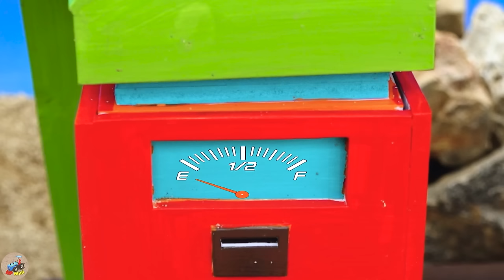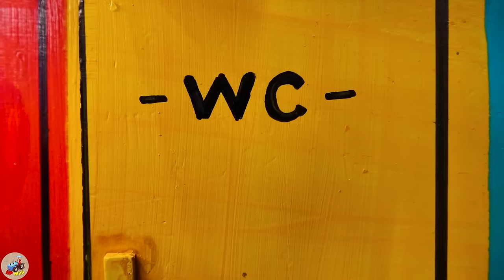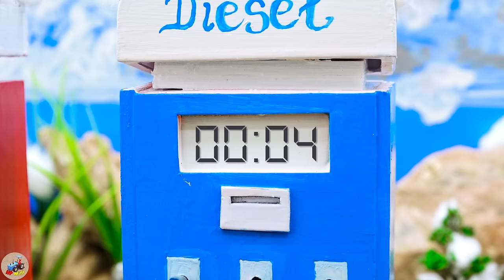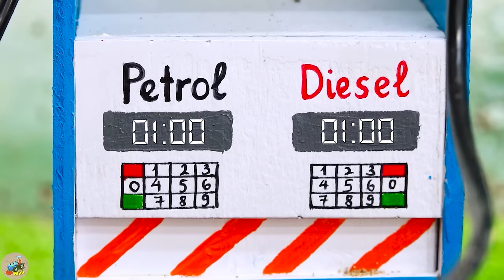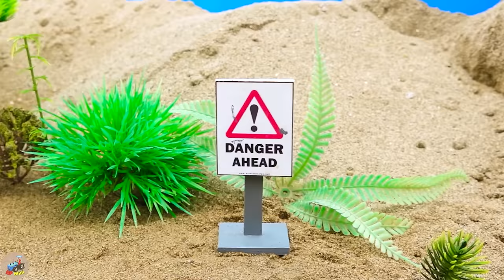Top diy tractor making mini Plowing & Seeding Machine | diy Planting Tulip Flower Garden | HP Mini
00:00:00 Diy mini tractor making Fruits Juice Press Machine | diy Planting & Harvesting Grape Farm
00:04:51 Top diy tractor making mini Dog House by mini Bricks | Rescue Heavy Tractor Stuck in Mud
00:09:29 Top diy tractor making mini Public Telephone Station | DIY mini Concrete Phone Booth
00:14:05 Top diy tractor making mini train transporting tomatoes fruits | DIY Nail Trap Blocking Way
00:18:06 Diy tractor making mini Scratch Plowing Machine | diy Planting & Harvesting Peach Garden
00:24:34 Diy tractor mini Bulldozer to making Concrete Toilet | Construction Vehicles, Road Roller
00:29:44 Top diy tractor making Wash Station cleaning Tractor | Tractor transporting Christmas Gifts
00:34:25 Top diy tractor making Christmas House by mini Bricks | Reindeer transporting Santa Claus
00:39:19 Diy tractor making mini Lawn Mower science project | diy mini farm Agriculture Machinery
00:42:37 Diy tractor mini Bulldozer to making concrete road | Construction Vehicles, Road Roller, Excavator
00:48:30 Top diy tractor making Tank Truck Transporting Water | Crane making Pool rescues Goldfish
00:52:35 Top diy tractor making Magical Glass Bridge Concrete Pillar | Tractor Transporting Fruits
00:57:28 Top diy tractor making Concrete Cow Barn on the Cloud | diy Drilling Repair Train Tracks
01:01:38 Top diy tractor making Soybean Oil Grinder Machine | diy Double Gas Station supply Diesel
01:05:15 Top diy tractor making Sugarcane Juice Machine | diy Chainsaw Digs Holes for Planting Farm
01:09:05 Top diy tractor making mini Concrete Petrol Pump | Mario vs Amazing Race Road Construction
01:14:38 Top diy tractor making Bulldozer Harvesting Flower Garden | diy Flowers Tunnel for Trains
01:18:22 Diy tractor mini Mountain Drilling Machine | Rescue Tractor Transporting Stuck in Mountain
01:22:26 Diy tractor making mini Tomatoes Juice Machine | diy Tank Tractor Transporting Juice
01:28:08 Diy mini tractor making Tree Drilling Machine | diy Planting & Harvesting Mushroom Farm
01:32:56 Top diy tractor making Roller Building Concrete Road | Rescues Tractor Transporting Grape
01:38:36 Top diy tractor making Bulldozer repairs Train Track | rescue DIY Tractor transporting Cow
01:43:08 Diy tractor making New Style Double Seeding Machine | diy Planting & Harvesting Peach Farm
01:47:27 Diy tractor making bulldozer Repair Tunnel for Train | diy mini Concrete Needle Bridge
01:53:08 Diy tractor making mini Concrete Road | diy new Construction Roller - Drilling Machine
01:57:34 Diy tractor making mini Greenhouse Pumpkin Farm | diy mini New Concrete Mixer.

mini tractor
science project
santroyce
school science project water pump
diy tractor
tanker
petrol pump
keepvilla
keepvilla tractor
keepvilla tractor video
keepvilla diy
mini creative
minicreative tractor
diy tractor